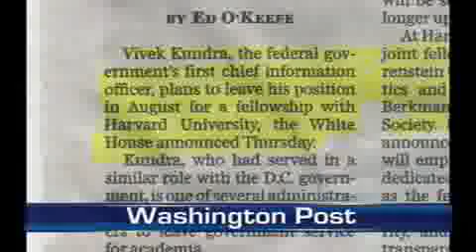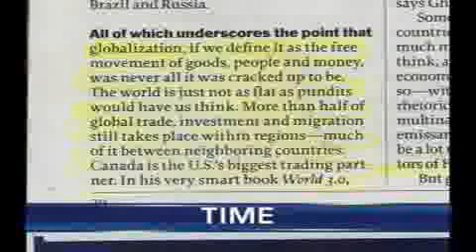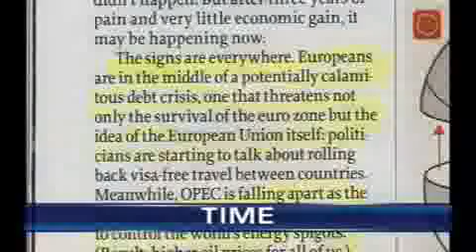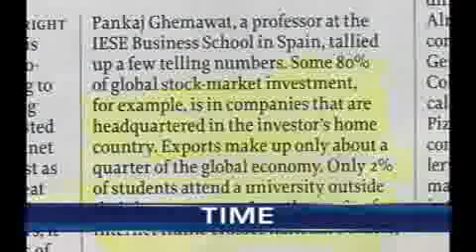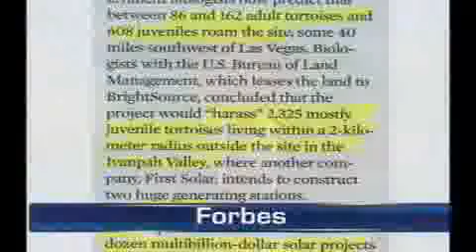In conversation part three.flv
Ramesh Butani and Aastha Verma continue the topic of how countries around the world are handling the recession. The latest example is that of UK which is slashing housing benefits for the poor in London.  Other topics this week include: Life lessons from the super-wealthy; how the rising compensation packages for corporate top executives are creating social inequalities; Congressman Weiner is walking away with hefty retirement benefits; Dell has one of the largest manufacturing plants in India and gets a revenue of $2 billion; London's Marks & Spencer to open more stores in India; India is the new face as Asia's care industry hub; more than $10 billion in solar projects are on hold in California and Nevada because of desert tortoise; Indian village changes its name to SnapDeal.com to honor the company which is providing clean drinking warter; cup cake wars are growing -- Sweet Tooth is the newest cup cake company in town -- founded by sisters Bharati Jain and Neerja Gursahaney, they offer delicious goodies thru their online operation Watch all this and more online now!